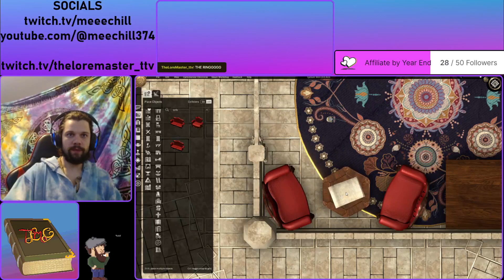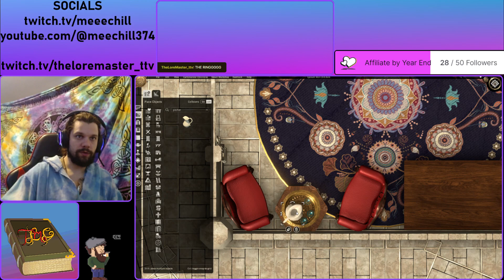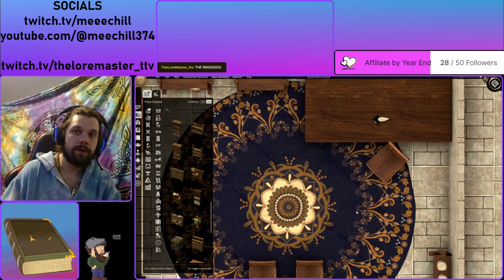Meech Chill Gaming Lyceum Teir1Module MapmakerMonday